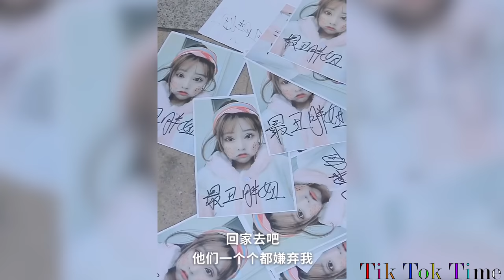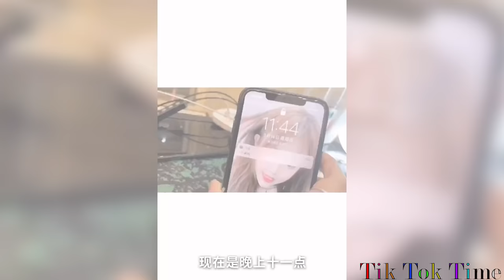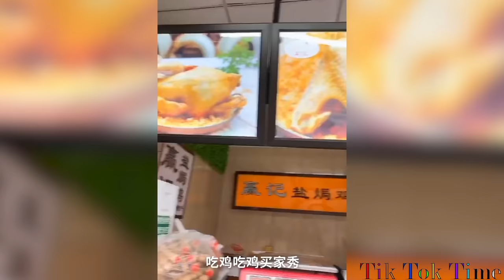MV High School Love Story Nana And Kalac Couple Love Video Collection Piseth Official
I hope you like this Video and I will upload more videos Funny Entertainment and everything makes you fun 😉

Please leave your feeling in comment on this Video and, Like this Video if you like, Unlike If you don't like 😊